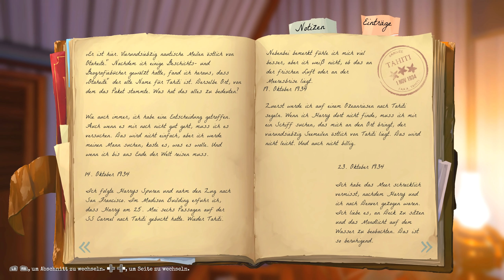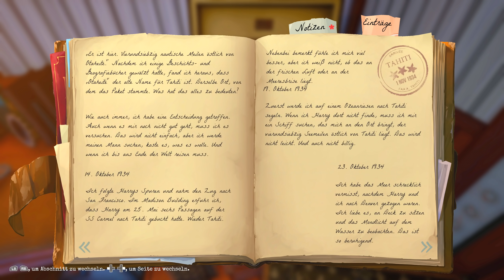Call of the Sea #01 - Ein Familienerbstück (Gameplay Deutsch Bruugar)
Call of the Sea Horror Gameplay Deutsch Bruugar

Vielen lieben Dank an meine Kanalunterstützer:

Amaterasu Heart
Amaya Neko
Aphrobyte
Archaon
Arni1407
Bienchen Maya
BleiFry
chrisperator
Christian Bo
Cindy H
Desteny Rock
Dinok XIX
EiTobi 1337
Encore90
Erasion Kurane
Florian Schimpfößl
Fritz1574
Gandy303
Getraenkefachmann Bier
Glühwürmchen
goldfish1985
Greentiger B
Hans Hans
Icerain87
ItsLeto
iVaati
Jewel Bug
Kaiser Kantus
Karuso
Klein LiZ
KupferFuchs
Leon der Meddler
LJ L
Ltc. Delta 216
manoo2k
Mary
Mekirin Dlct
Metal Dragoner X
Michael Macfarlane
Michele Maurer
Mister NumDos
neochaos
neodaos
nix da
Not Sorry For That
Ober Geil
Okami Amaterasu
Pad Kadi
Partycrew 93
Patrick Kominatzki
Pia Auteried
Pypes Mustang
rainer kempkes
RedCarGuy
Reilion Donevan
RexBiest
Rexi 2407
Rufus Platus
Sandra J.
ScarecrowAsylum
Sebastian HH
Segojan Fantan
Shinji Ikari
Simon Kaiser
SkyeDeva DN
Sören's Sky Show
Spargelsan 18
Superperforator2008
Tabär
Tanta
The Phinex
TheEchoreader
True Chaos
TwDMrWayne
Udo Crnjak
Vanilladog
Viginox
W4nT4n
Wolfgang Scholz
xRoCC
Yeesha
Zettex94